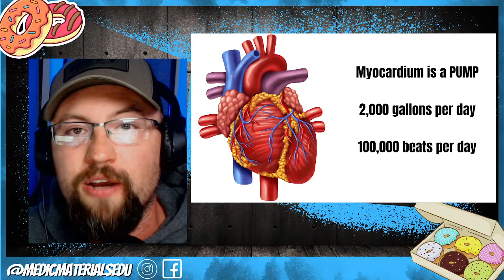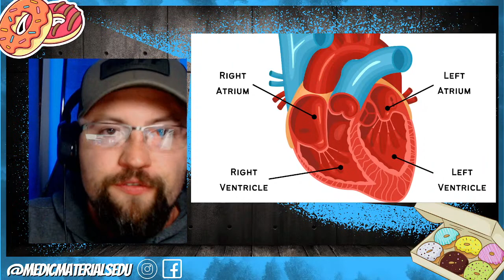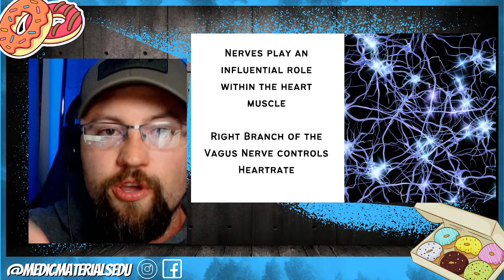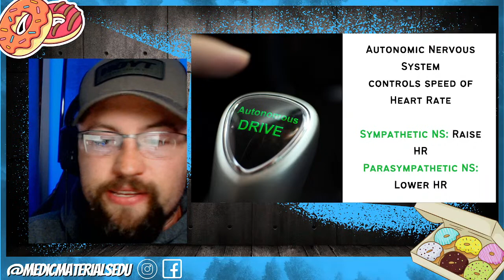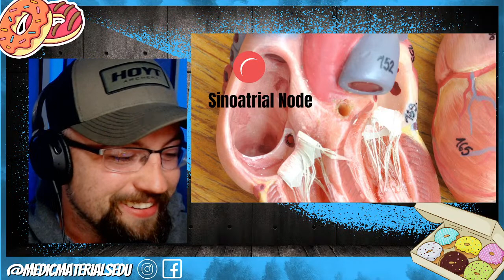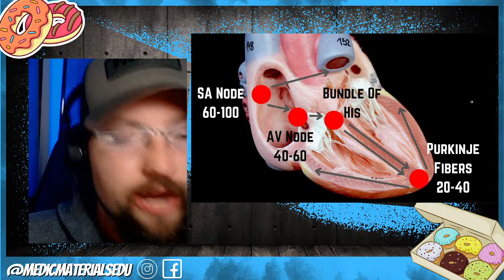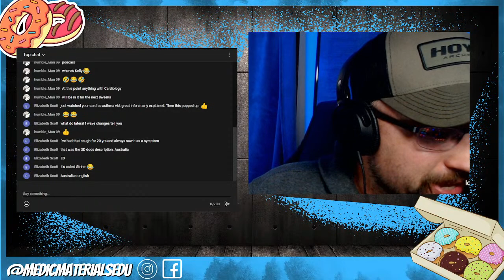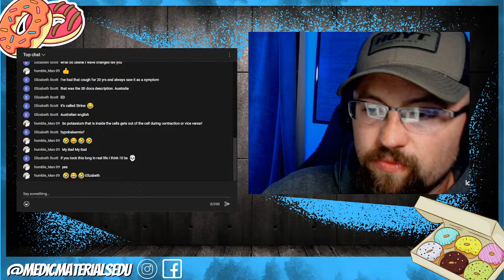The Heart's Electrical System & Q&A Session | Our 1st Live Event! | 10.17.22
Celebrating our 1st LIVE STREAM Ever!!! I will review the Electrical Pathways of the Heart as well as hold a live Q&A.

00:00:00 Introduction
00:01:09 Welcome to the Stream
00:03:42 Cardiac Conduction System
00:26:07 Q&A
01:07:38 Thanks for a GREAT steam
01:11:02 Outro

Medic Materials Podcast Links: LISTEN on your FAVORITE platform from our LinkTree...

Do you have a great or thought-provoking call YOU WANT US to review ON THE MEDIC MATERIALS PODCAST?

Want your own custom wooden American Flag like the one in the Medic Materials set?

Filmed Using: Logitech C922 Pro Stream
Microphone Used: Rode PodMic
Software Used In Production: OBS, RodeCaster Pro, Canva